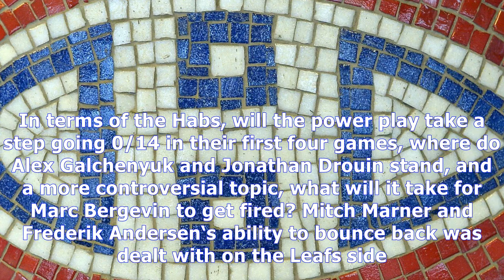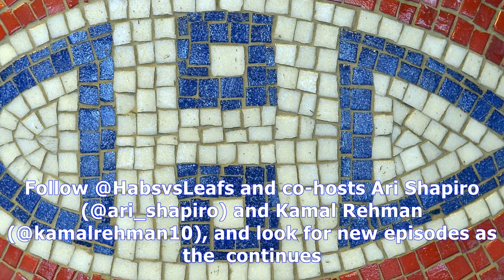Montreal canadiens: habsfan vs leafsfan podcast – 2 episode 8